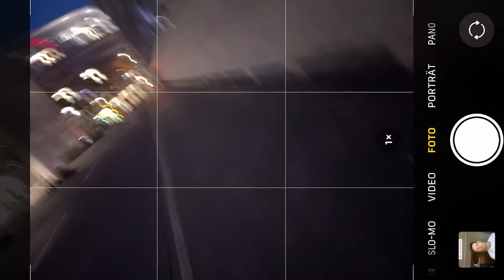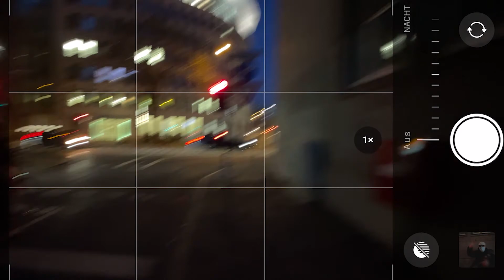phlwest - 100 LOVE [music video]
FEELINGS SO FLEETING MOVE BY THE HOUR MOVE BY THE HOUR AND I CAN'T HOLD ON CATCH ON SO I TRY AND MOVE ALONG DEAD ON NOWHERE TO GO DONE NOTHING AT ALL NOTHING AT ALL I FEEL YOUR 100 LOVE YOUR BLIND COOL YOUR ALL OF YOU YOU I FEEL YOU FUCK WITH ME YOU TAKE THESE WAVES YOU PRETTY COOL YOU ALL THIS SHIT BLOWS RIGHT THROUGH YOU YOU'RE RIGHT WHERE YOU WANNA BE YOU SURE YOU'RE RIGHT WHERE YOU WANNA BE MINDS IN MAD MOTION
MOVE BY THE HOUR MOVE BY THE HOUR YOU'RE NOT CATCHING ON SO FAR GONE TRY AND MOVE ALONG DON'T BURN DON'T BURN I AIN'T WORTH IT